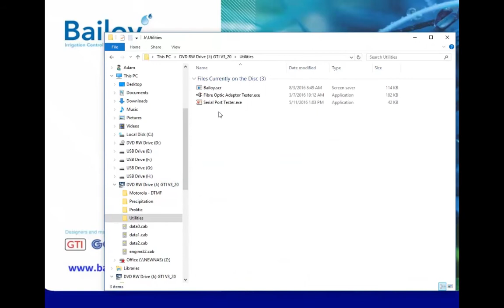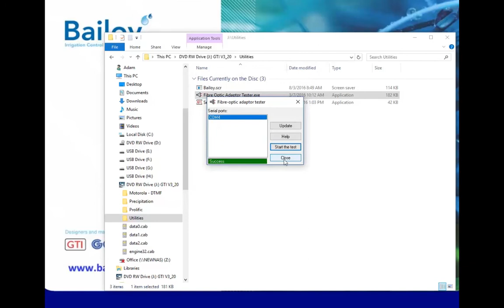GTI-PV-004. Fibre Optic Adapter Test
A video to help you test your fibre-optic adaptor.